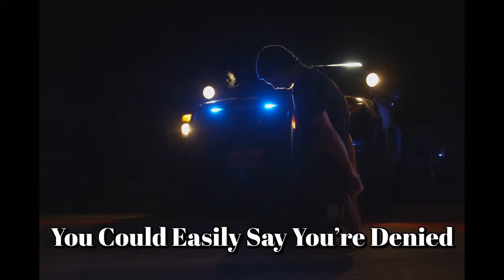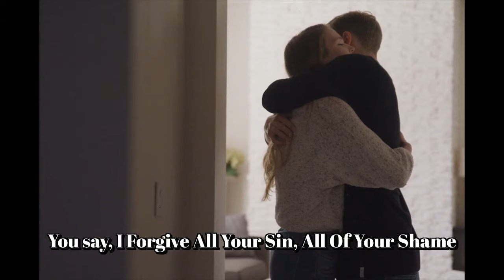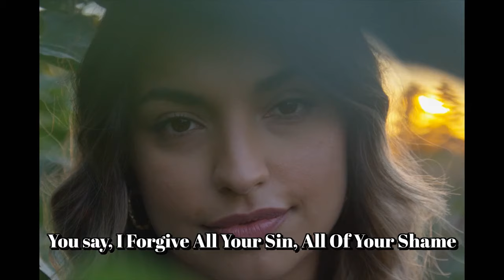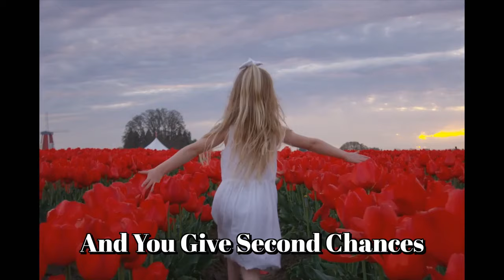"Second Chances" by Steve Vaughn Music Christian Artist 2024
In our life, we make mistakes - we sin.  God sent His son who died so you could be saved and forgiven whenever you fall ...  whenever you sin.  He is the Master of Second Chances.  I will post new songs as God inspires me to write and record them.  God Bless.